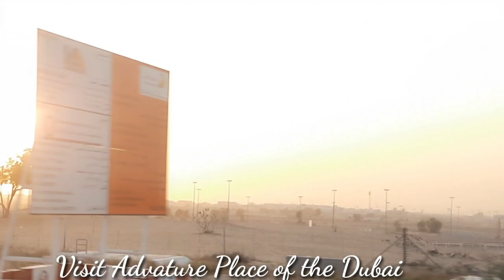Dubai_with_me / दुबई_घूमे_मेरे_साथऔर जाने क्या क्या है दुबई में और देखे visiting places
Hello 👋 friends welcome back in my youtube channel today we are visiting of the Dubai and known about the Dubai how it is जाने और देखे कैसे है दुबई घूमने के लिए दुबई घूमने के लिए सबसे बेस्ट प्लेस है for the tourists dubaiunited arab emiratesuae#dubaithings to do in dubaidubai travel guidedubai vlogdubai mallvisit dubaidubai 2023dubai travel tipsdubai things to dobest things to do in dubaiwhat to do in dubaidubai framedubai marinatop things to do in dubaidubai guidedubai 4kplaces to visit in dubaidubai attractionsdubai tourdubai places to visitdubai citydubai lifedubai uaedubai travel vlogmuseum of the future dubai